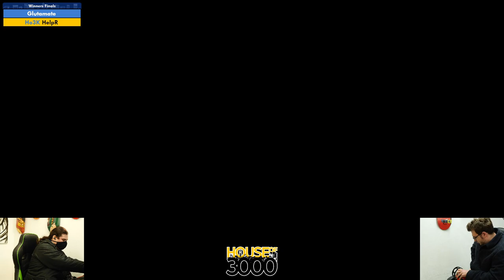BoMBS 151 Winners Finals Glutamate vs HelpR